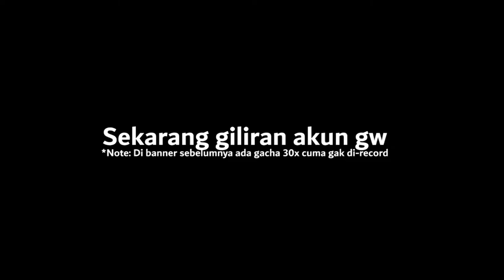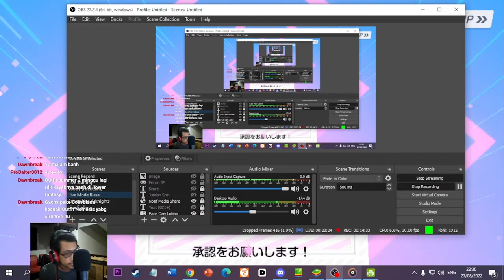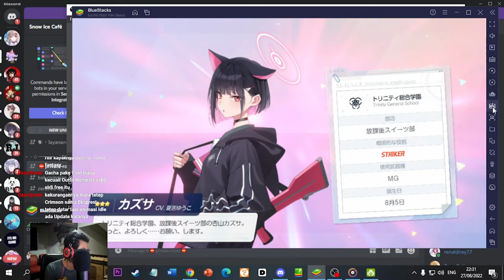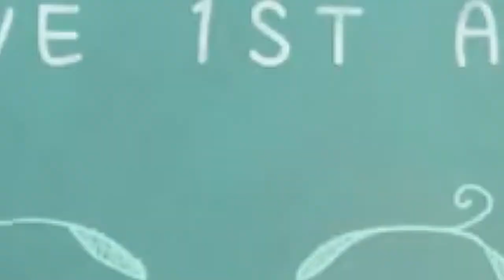Blue Archive JP: Gacha Kyouyama Kazusa dan Kazekura Moe 😆💕 #21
Gacha Banner Kyouyama Kazusa and Kazekura Moe !

【 DISCORD SERVER! 】